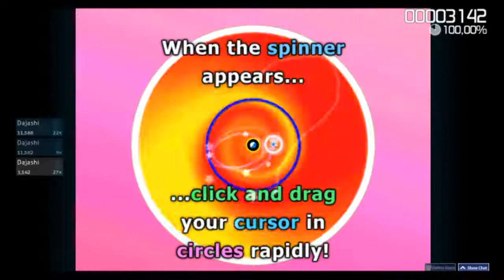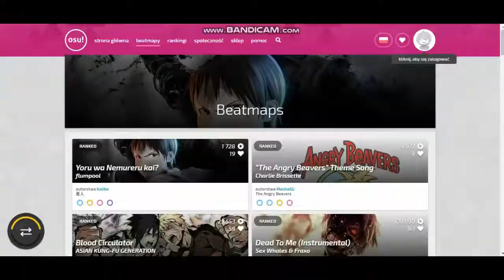Czym jest .... OSU!?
UWAGA WULGARYZMY!

Będzie to seria przedstawiająca (w humorystyczny sposób) gry.
Piszcie co o niej sądzicie :3

Ważne linki:
- kompilacja reakcji błędów w OSU!

- link skąd możecie pobrać grę oraz Beatmapy

Znaczenie terminów których możecie nie znać:
Otaku (wiki wie więcej niż ja)

Piosenki w tle:
-BetaMaster - little swedish girl (UltraISO 6.52crk)
-Jest to soundtrack jednego lvl z gry RollingSky na androida

Życzę miłego oglądania :3